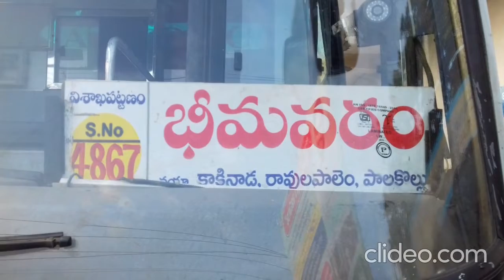Vizag Mvp palem bus station || Muvvala vaani palem || Vizag city videos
Greetings from SR tutorials Vizag.
This YouTube channel is started to give educational videos.
Travel videos are also added.
VISAKHAPATNAM VIDEOS
RAJAMUNDRY VIDEOS
KAKINADA VIDEOS
BHIMAVARAM VIDEOS
VIJAYAWADA VIDEOS
RAVULAPALEM VIDEOS
APSRTC BUS JOURNEY VIDEOS
Sincere Thanks...
SR Tutorials - MBA Concepts - Vizag vizag videos
mvp palem

Vizag city videos
Vizag bus journey videos
Vizag train journey videos

Narsipatnam to vizag
Narsipatnam road
Bayyavaram
Anakapalli
Taadi
Vizag railway station entry